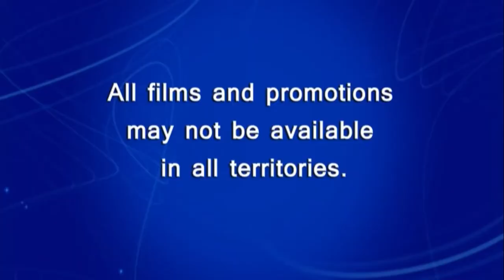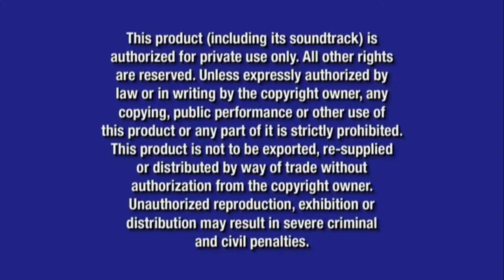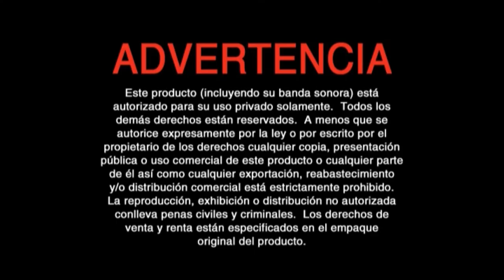Toy Story 4 DVD Menu 2019 en Inglés y Español Latino (NTSC)